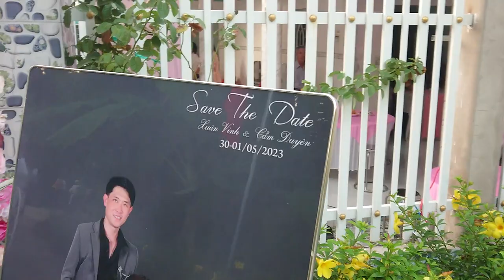Đám Cưới - Phần 3 - Rướt Dâu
Quay tại Vĩnh Long, Mang Tinh, Tân Long Hội
2023.05:01 06:08
Phàm vi công cộng